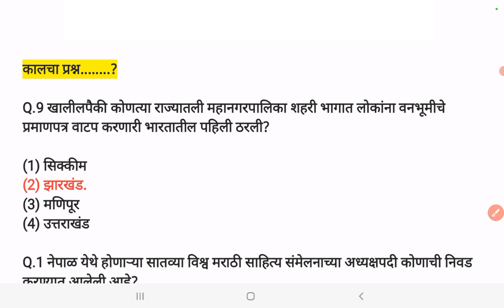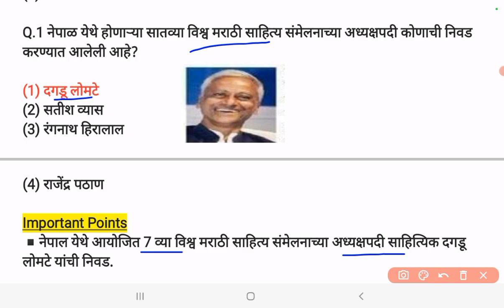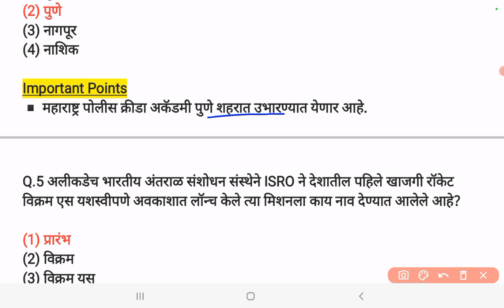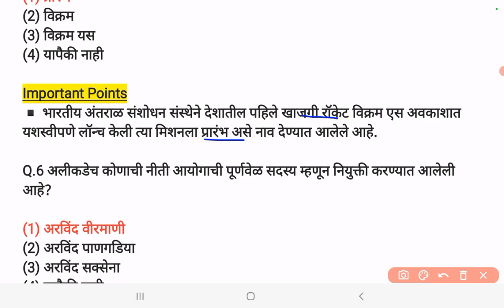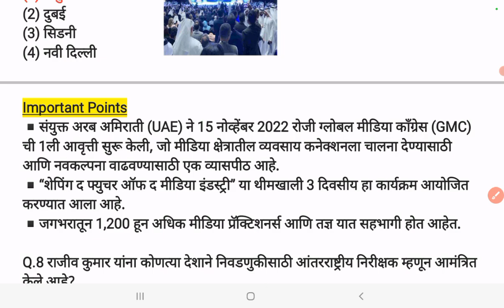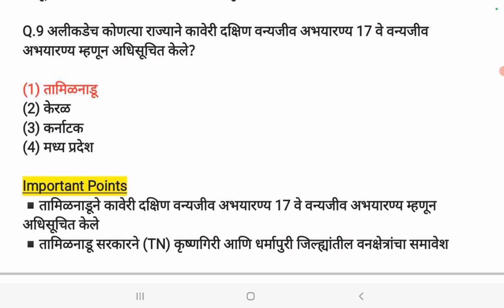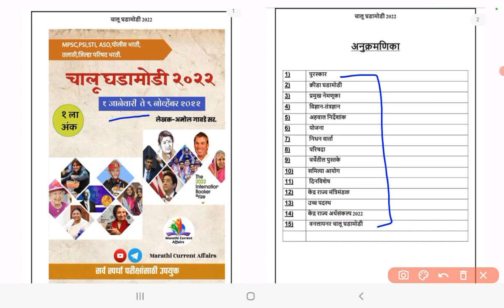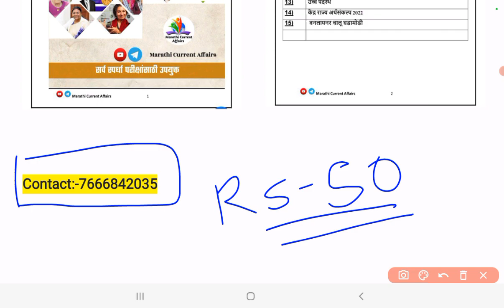19 नोव्हेंबर चालू घडामोडी 2022 | Marathi Current Affairs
19 नोव्हेंबर चालू घडामोडी 2022 | Marathi Current Affairs | Current Affairs Marathi | Current Affairs

नमस्कार मित्रांनो
Ghadamodi 2022
taffairsmarathi